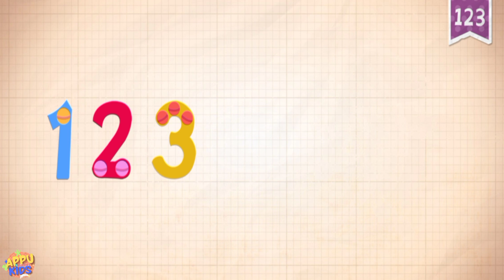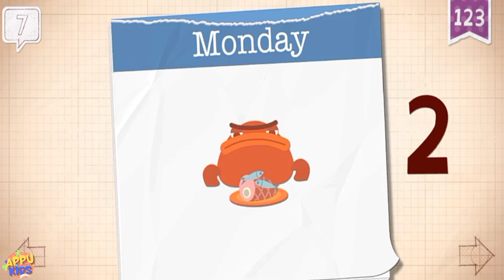Learn Numbers with Adorable Monsters in Endless Numbers 1 to 100 - Number 7, by Originator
Learn Numbers with one piece of laughs

Amazing learning and educational gameplay for children of all ages.

Set the stage for reading success with Endless Numbers.

Set the stage for reading success with this delightfully interactive educational app. Kids will have a blast learning their 123's with the adorable monsters in Endless Numbers. Each number features an interactive puzzle with talking monsters and a short animation illustrating the definition. Before you know it, your child will be using numbers like gargantuan and cooperate!

Appu Kids Games